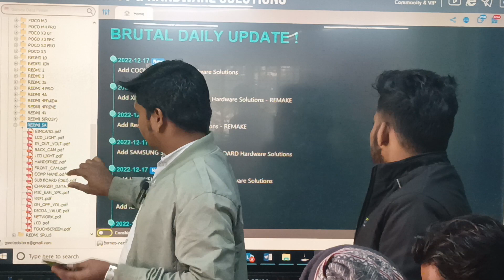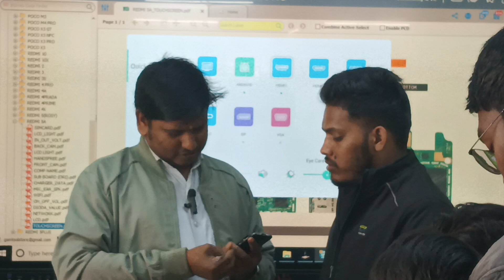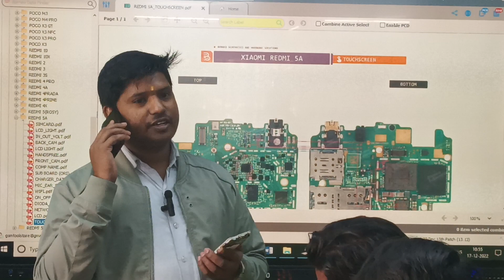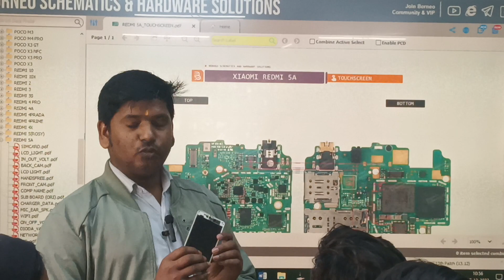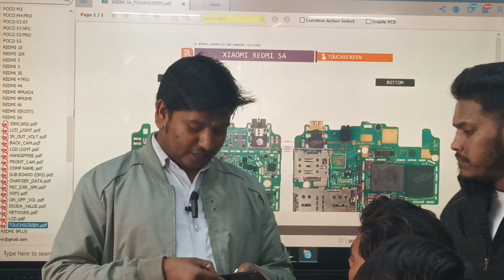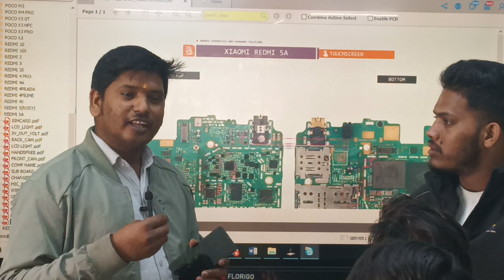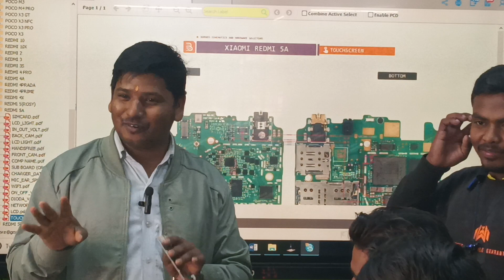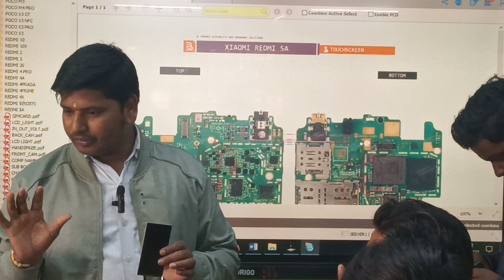SMTC INSTITUTE OF TECHNOLOGY DHANBAD